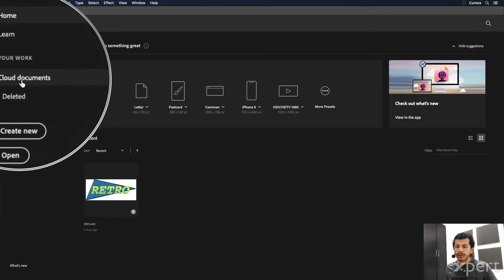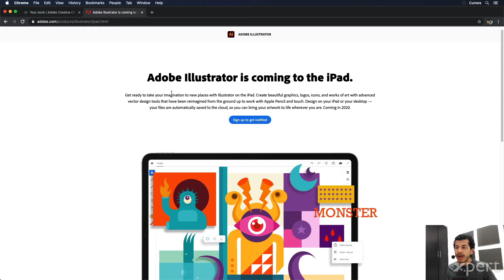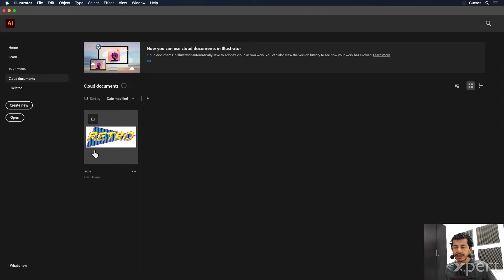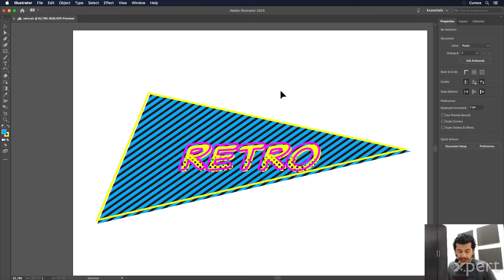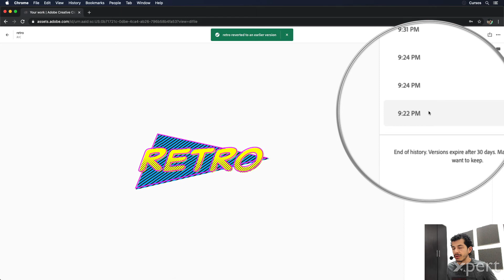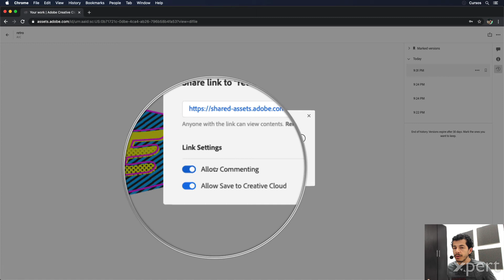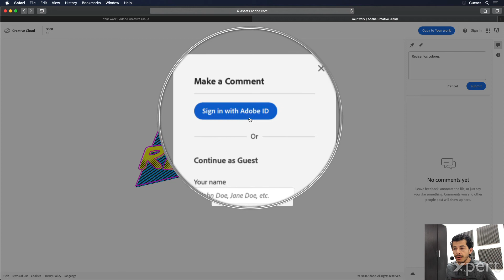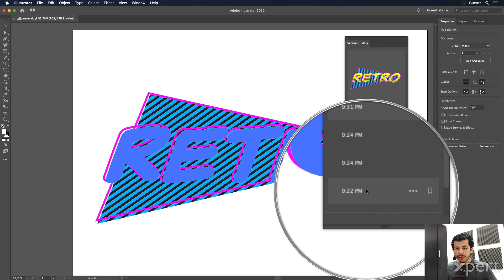Trabajar con Documentos en la Nube o Cloud Documents en Illustrator.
En esta video conoceremos las ventajas de trabajar con Documentos en la nube o Cloud documents en Adobe Illustrator. Aprenderemos a realizar versionamiento de documentos y flujos de revisión de los mismos.

Paquete profesional de cursos "Experto en Diseño de medios impresos y digitales"